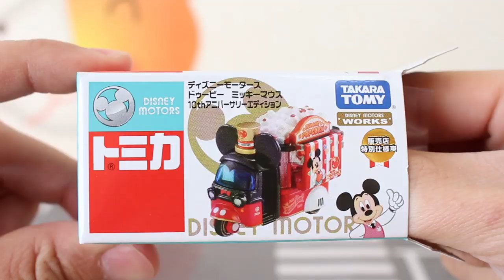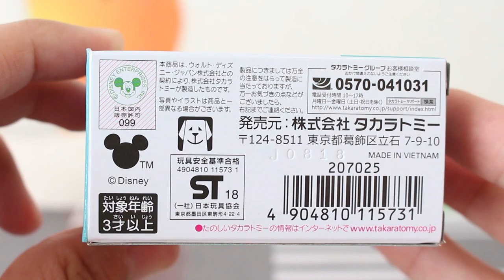ポップコーンの中に隠れミッキー！？【10周年】ディズニーモータース ドゥービー ミッキーマウス 10thアニバーサリーエディション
ディズニーらしいかわいさと隠れミッキーの面白さを兼ね備えた10周年記念モデルです。

★関連動画
【10周年】ディズニーモータース ドリームスターⅢ ミッキーマウス １０ｔｈアニバーサリーエディション　セブン＆アイオリジナル

          効果音ラボ